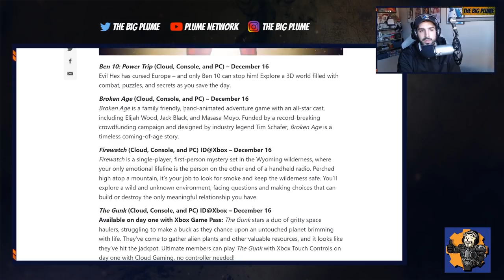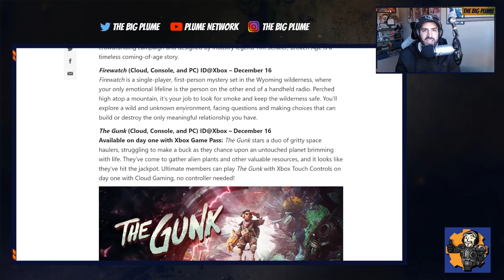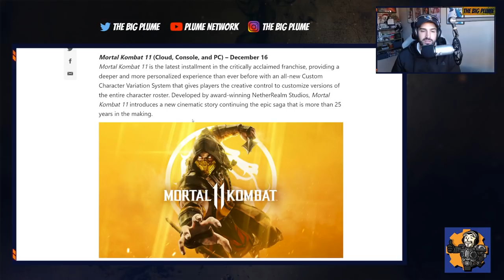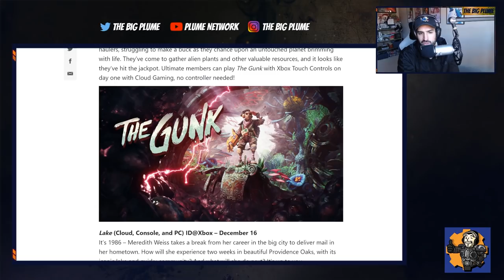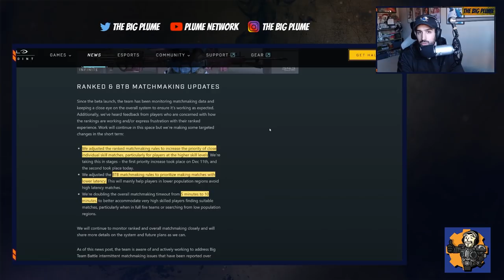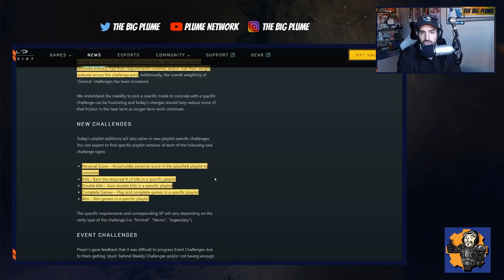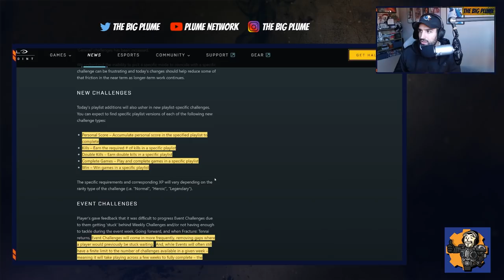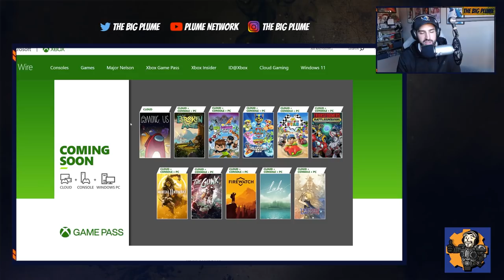More NEW XBOX Game Pass Games & HUGE Halo Infinite UPDATE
More NEW XBOX Game Pass Games : 0:00
 HUGE Halo Infinite UPDATE : 4:45